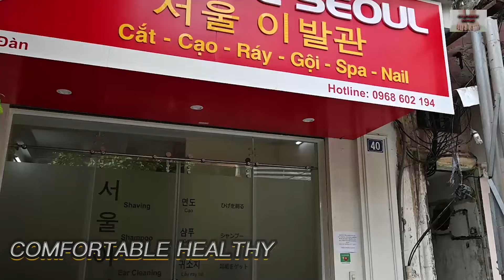The Best Ear Cleaning in HANNOI BARBERSHOP ハノイの理髪店で最高の耳掃除 PART 2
40 Bát Đàn, Hàng Bồ, Hoàn Kiếm, Hà Nội, 越南

* 주소 : 40 Bát Đàn, Cửa Đông, Hoàn Kiếm, Hà Nội
( 백종원쌀국수 퍼짜쭈엔 맞은편 )

*영업시간 : 오전 09:00 ~ 22:00
(마감시간은 미리 예약해주신 고객에 한해 추가영업)